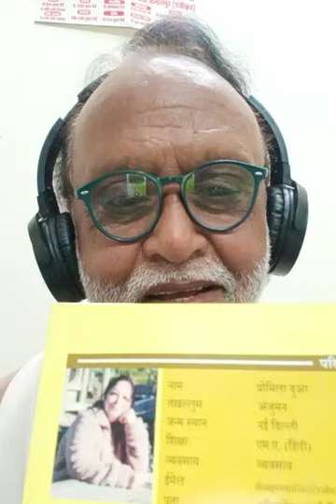मेरा विश्वास*, दुआ प्रोमिला जी की क़लम से✒️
मजमुआ ए नज़्म*
मुख़्तसर सी बात**
दुआ प्रोमिला जी,
(न्यूज़ीलैंड)